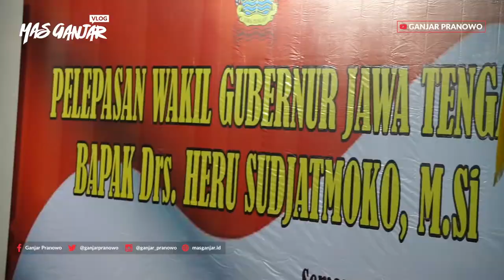(Ganjar Pranowo Vlog) Terima Kasih Pak Heru Sudjatmoko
Pak Heru (Wakil Gubernur Jateng 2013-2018) , saya menyampaikan banyak terima kasih.

Saya belajar banyak dari kedewasaan pak Heru dalam pemerintahan, dalam usia, dalam pengalaman, dalam kebijakan yang sangat santun, yang sangat mendukung.

Dan tentu kita bisa memberikan contoh bersama-sama, bahwa antara pasangan Gubernur dan Wakil Gubernur, bisa sejalan, seiring sampai diakhir masa Jabatan.